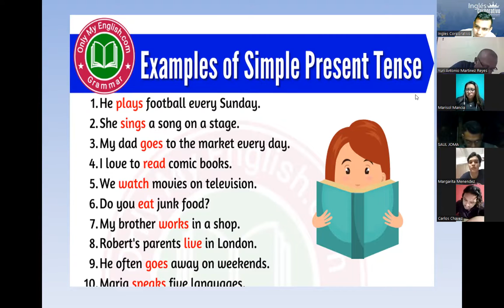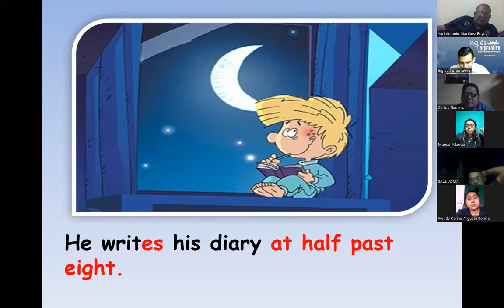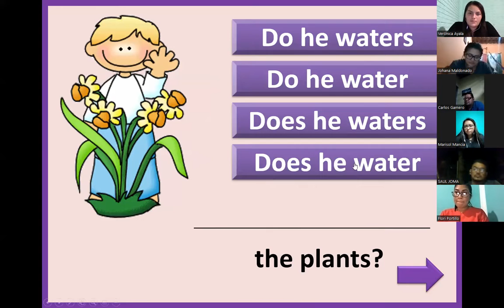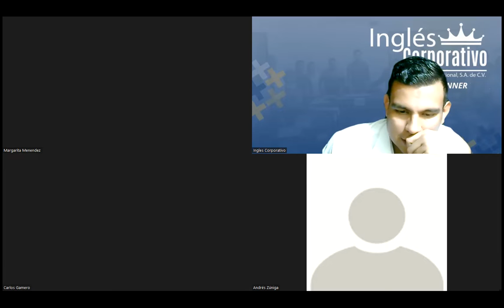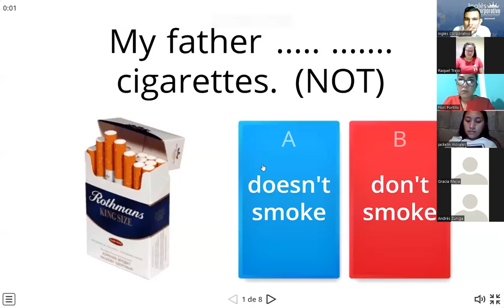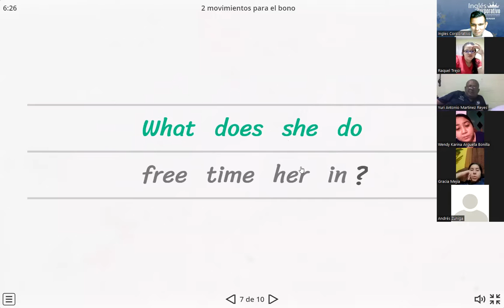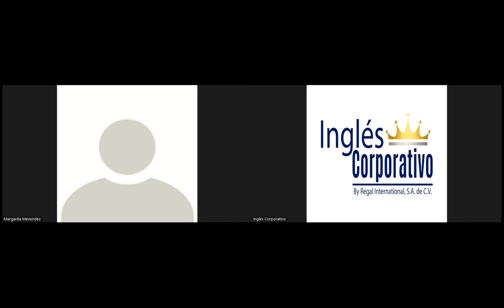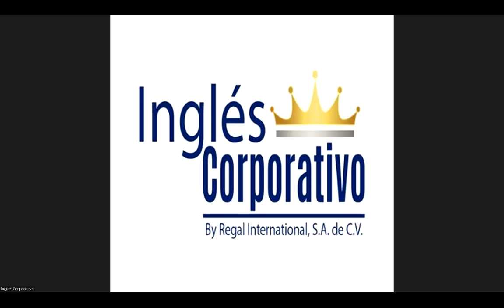Ingles Corporativo-Videoconferencia #7 YES-NO QUESTIONS AND SHORT ANSWERS.